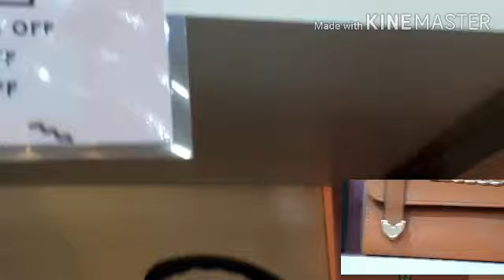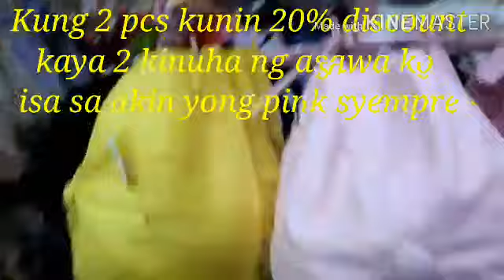Window Shopping Observe GCQ & mukbang